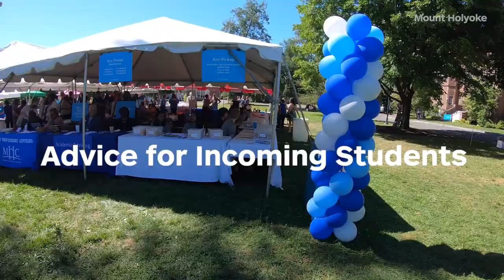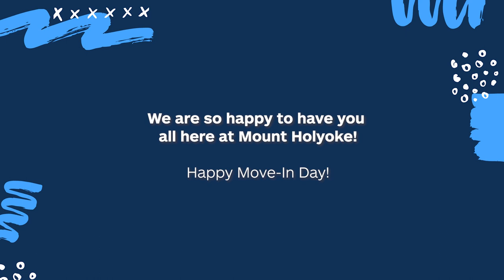Advice for Incoming MHC Students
Current students offer advice to incoming students at Mount Holyoke College's Move-in Day, which took place on September 9, 2022.